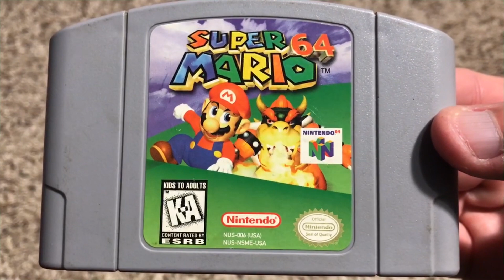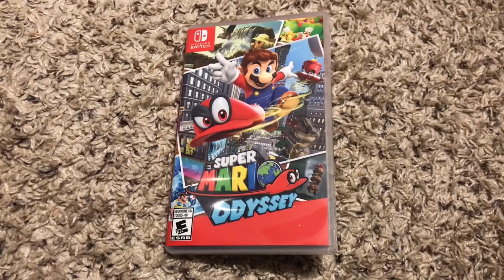Super Mario 64 Traumatized Me | HiJello Original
Super Mario 64 is as much a part of my childhood as it wasn't. I hardly played the game growing up, but it also created a lot of memories for me; like scaring me so much I avoided the game for a few years, but not for the reason you'd expect.

Music Used (All songs from Super Mario 64):
0.00 Title Theme
0.50 Main Theme (Bob-Omb Battlefield)
3.31 Cool, Cool Mountain
6.01 Metallic Mario
7.27 Slider
10.23 Dire, Dire Docks
12.02 Powerful Mario
12.57 Bowser's Theme
14.04 Inside the Castle Walls
15.00 Staff Roll